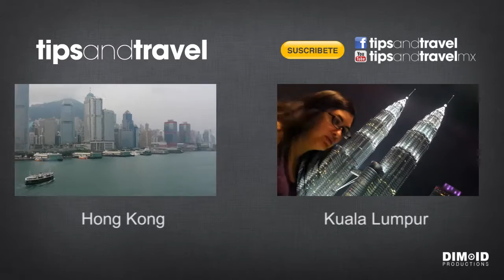Edificios futuristas en Shanghai! China!! The Bund y el edificio más alto!